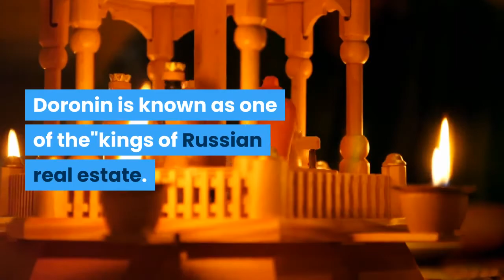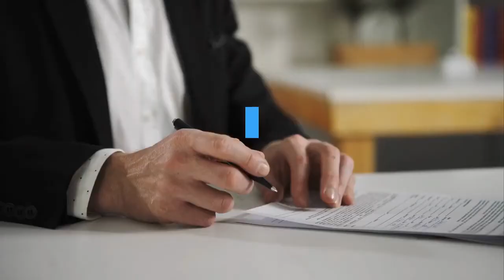Millionaire model Naomi Campbell is being sued by her billionaire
Naomi Campbell is being sued by her ex-boyfriend, Russian billionaire Vladislav Doronin. According to legal documents obtained by TMZ, Doronin says that Campbell is still in possession of some of his personal property. Doronin values it at over $3 million. The Russian businessman and real estate developer also says that Campbell owes him money after he loaned her a sum over the years. Doronin says that she is now refusing to pay back the money. Doronin is known as one of the''kings of Russian real estate. '' He made his fortune through his business ventures and is the founder of Capital Group, a real estate development company. Doronin is also the owner, chairman and CEO of Aman, a luxury hotel group spanning 20 countries, and is the chairman and CEO of OKO Group — another real estate development firm. Campbell, meanwhile, is estimated to have earned $60 million in her supermodel career. Doronin and Campbell first began dating in 2008 and were a couple for five years until they split up in 2013. They have been apart for seven years now, but Doronin is persisting with his claims. Campbell was previously in relationships with U2 bassist Adam Clayton 1993 to 1994, and Italian businessman Flavio Briatore from 1998 to 2003. She reportedly dated Liam Payne for two months in 2019. Meanwhile, Doronin has been in a relationship with Russian model Kristina Romanova since 2015. Campbell could be set for another appearance in court following these legal documents. The actress and model has previously appeared in court several times and has been convicted of physical assault on four occasions between 1998 and 2015. Campbell also testified in court in 2010 in the war crimes trial against former president of Liberia Charles Taylor. Recently, Campbell showed off her new flight routine during the coronavirus. In March, Campbell posted photos of herself in a full hazmat suit and face shield while catching a flight. Experts said that supermodel was on to something, and that more people should be as precautious while flying as Campbell. Naomi Campbell's flight routine now includes a face shield, and experts say she's on to somethingFans spotted the reflection of Naomi Campbell's cameraperson wearing a full hazmat suit in her new at-home YouTube videoNaomi Campbell is live-streaming her daily home workouts on Instagram